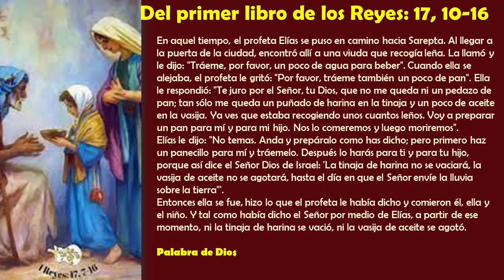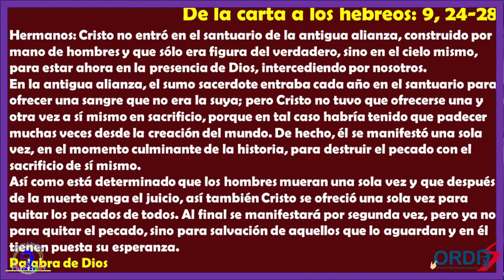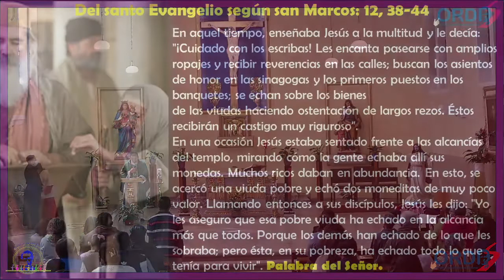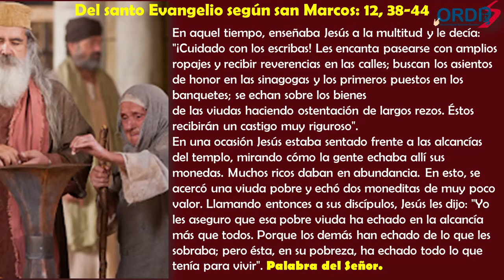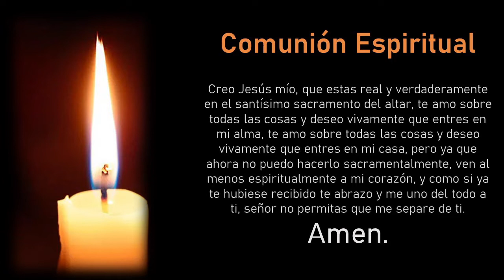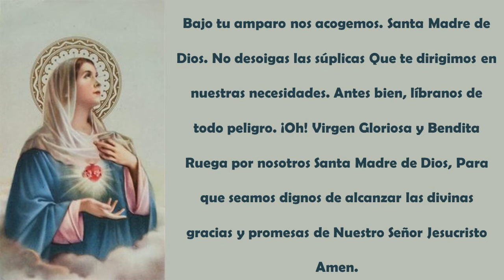CELEBRACIÓN EUCARISTICA DOMINICAL DEL 7 de Noviembre CENTRO JUVENIL SALESIANO DE COACALCO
(Retransmisión)

Esa pobre viuda ha echado en la alcancía más que todos.
Desde la capilla interna de San Juan Bosco del Centro Juvenil Salesiano de Coacalco
P José Luis Vázquez Castro SDB
Síguela a través de ORDIS EL ORATORIO DIGITAL SALESIANO DE COACALCO